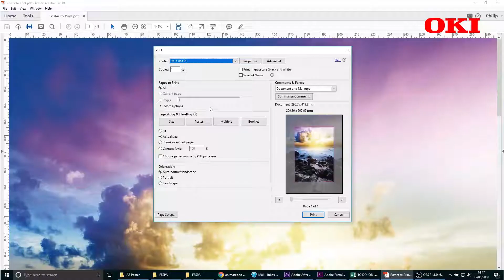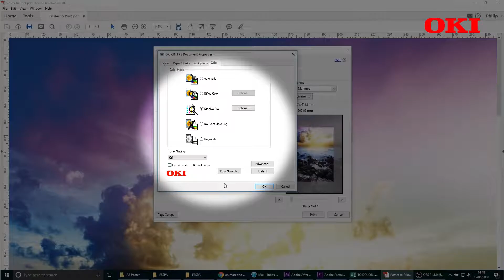How to Print Posters on an OKI Office Printer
View this short video and discover just how easy it is to print professional quality posters on an OKI HD colour printer in 3 simple steps!